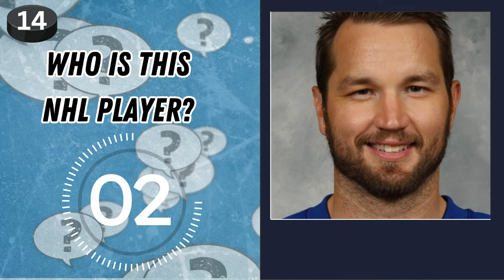Guess the NHL Hockey Players by Their Head Shot Picture Challenge! - All Sports Trivia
Welcome to our exciting NHL Hockey Player head shot challenge! In this video, we present a fun brain-teasing game where you'll test your knowledge of NHL players by identifying them solely from their head shot pictures. From seasoned veterans to rising stars, these snapshots will put your hockey expertise to the test. Whether you're a die-hard fan or just getting into the sport, this challenge promises to entertain and challenge you. Join us as we dive into the world of hockey and see if you can guess the NHL players correctly! Let's drop the puck and get started!